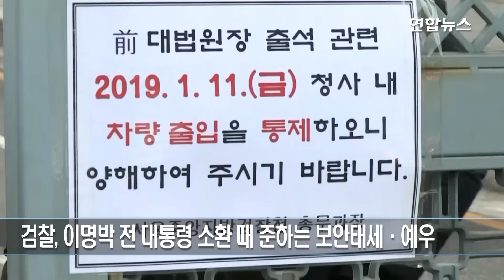양승태 대법원장 소환 새벽부터 시위대 집결·출입구 폐쇄…긴장 고조/ 연합뉴스 (Yonhapnews)